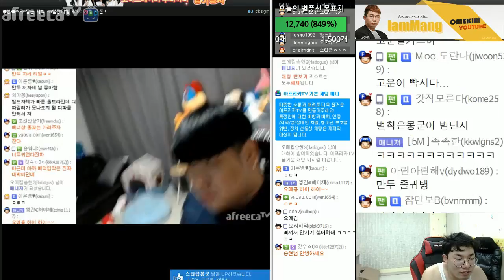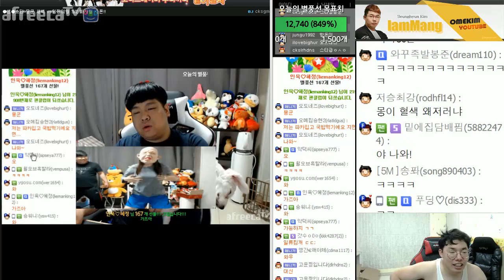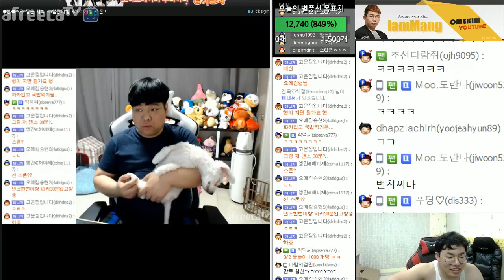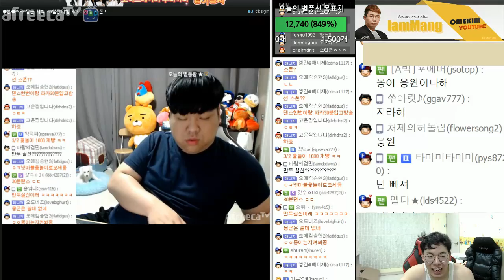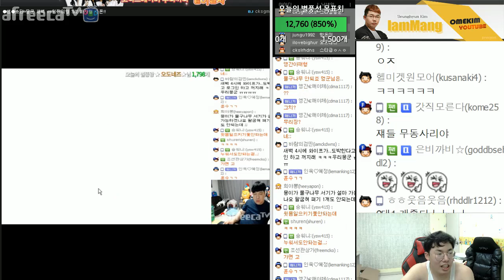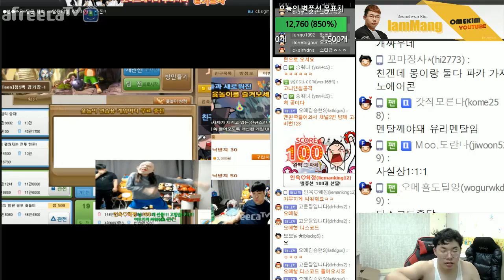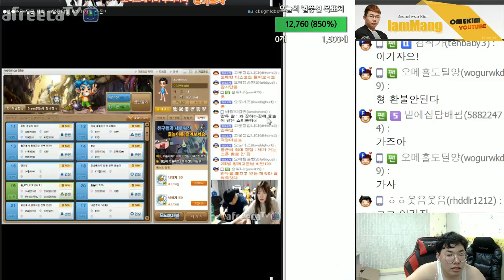[5월20일] 여캠파괴 윷놀이 몽군 여친 파괴시키기 - 3판2선승 오메킴 vs 고운 /패배시 :패딩+국밥 vs 섹시댄스후 패딩30분#4